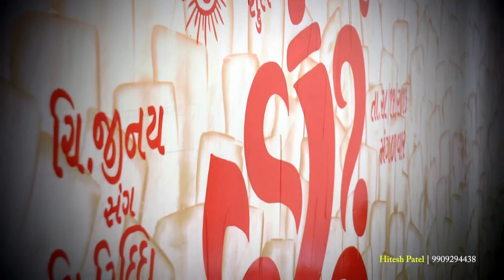INDIAN. WEDDING. HIGHLIGHT. JAY KHODEYAR VIDEO DOHLKA HITESH PATEL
HITESH PATEL DOHLKA